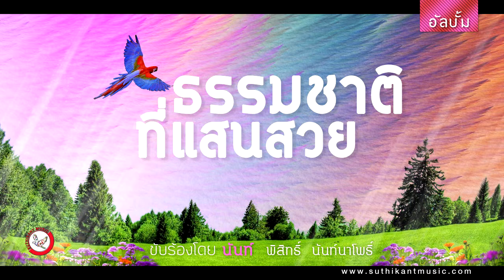เขาในหมอก ชุดรักจากใจ 12 (ธรรมชาติที่แสนสวย)